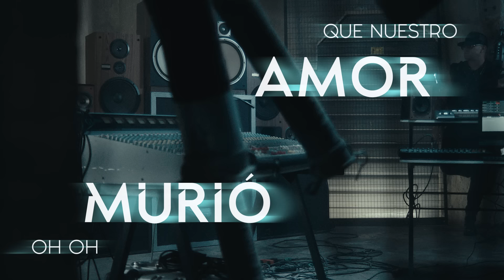Wisin, Gabito Ballesteros - Un Shot (Lyric Video)